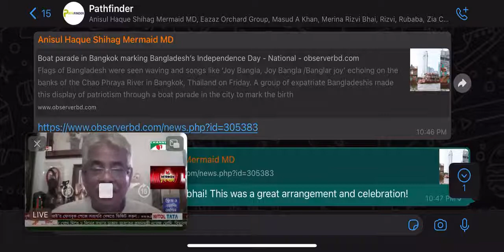স্বাধিনতার ৫০ বছরে বাংলাদেশের আগ্রগতির আলোচনায় ব্যারিস্টার ওমর এইচ খাঁন, আইনজীবী, সুপ্রিম কোর্ট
Partner And Head of Chambers Legal Counsel, Barrister Omar H. Khan (Advocate, Supreme Court of Bangladesh ) sharing his views Progress of Bangladesh in 50 years of independence | 26th March, 2021 | Channel I Tv

ABOUT LEGAL COUNSEL
Members of Team Legal Counsel are recognized experts, with unrivalled experience in the corporate sector. From the inception of our chambers, we have accrued the vision of providing services in full swing to a vast number of national and international organizations. The firm is involved in many other philanthropic causes, in 2017 we devoted 1200 hours to pro bono work. We have a reputation for client service, creativity and excellence and have dealt with some of the most high profile and challenging cases of recent years. Our primary objective has been to flourish and inspire the brilliance and quality of service to the clients.

We grasp the commercial consideration, which underlie transactions and the issues our clients bring to us. We consider it as very important to fully understand the nature of each client’s business, the markets in which the clients operate and the real business issues involved in the matters we work on. We aim to provide the highest possible standard of legal services and to maintain that level of quality at every point of contact.

This gives rise to close, long-term and effective working relationship between our clients and us. Legal Counsel as a publishing house made its first publication ‘Legal Stories of Life’. This publication goes hand-in-hand with the core values and policies of our chambers in disseminating legal knowledge amongst the people in ensuring better implementation of laws in our society. We grasp the commercial consideration, which underlie transactions and the issues our clients bring to us.

We consider it as very important to fully understand the nature of each client’s business, the markets in which the clients operate and the real business issues involved in the matters we work on. The associates of the firm aim to be positive and constructive. We use a flexible and commercial approach tailored to meet each client’s particular business needs. We operate in accordance with our global business principles of quality, unity and integrity. We aim to provide the highest possible standard of legal services and to maintain that level of quality at every point of contact. This gives rise to close, long-term and effective working relationship between client and lawyer.

Library And Research Material
The library of our Chambers can be termed as one of the most comprehensive and in-depth legal information resource centers. The quantity, quality, depth, breadth, and diversity of its readily accessible domestic and foreign casebooks, textbooks, law journals, practitioners’ books, manuals, reference books, comparative, and international legal information etc. distinguishes us from others.

We have access to many prominent national and international legal online resources. We have good collection of case references from India, Pakistan and other commonwealth countries like the UK, Australia, and the USA.

Administrative Support Staff
Time is a very important factor in this modern world. To save the time of communication, we have all modern facilities of communication present in our chambers. We are also located at the very heart of the city, which may be little far from few places but not very far from anywhere. Despite having all modern methods of communication, we still feel the necessity that some of the documents to the client and from the client are still communicated in hard copies.

LEGAL COUNSEL PRACTICE AREAS
* Labour and Employment Law
* Contract Law
* Business Law and Commercial Law
* Corporate Law & Company Law
* Family Law
* Foreign Investments
* Taxation
* Telecommunication & ICT laws
* Alternative Dispute Resolution
* Banking Law
* Construction Law
* Criminal Law
* Consumer Protection
* Human Right Laws
* Intellectual Property Rights
* International Law
* Land Law

Legal Counsel
Momtaz Vision – B4 (Level-2),
House-11/A, Road-99, Gulshan-2
Dhaka-1212, Bangladesh.